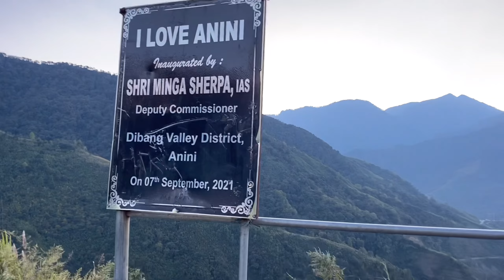Anini trip with amazing people